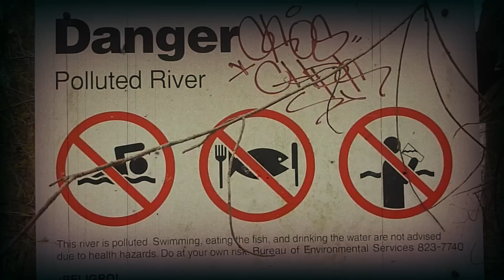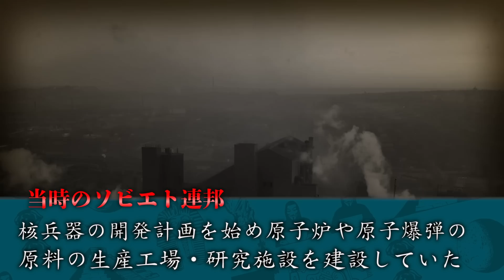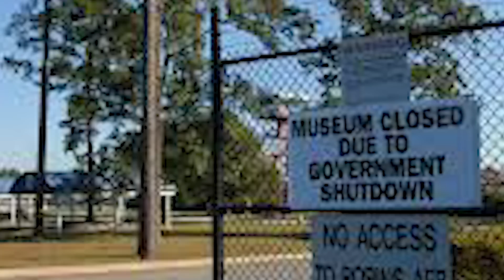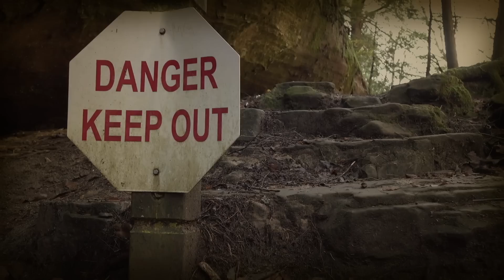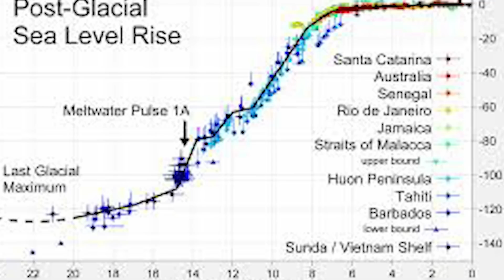ウィルスだらけ…世界の立ち入り禁止区域